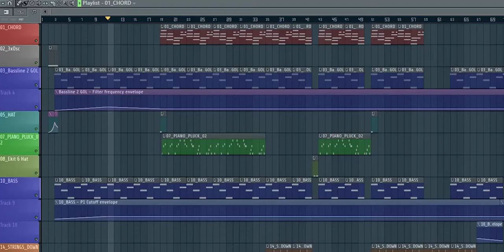Antonio Leopold - Bravo | Trailer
🎧MY NEXT SINGLE IS COMING SOON🎧

Thank you for following and listening! 🙏